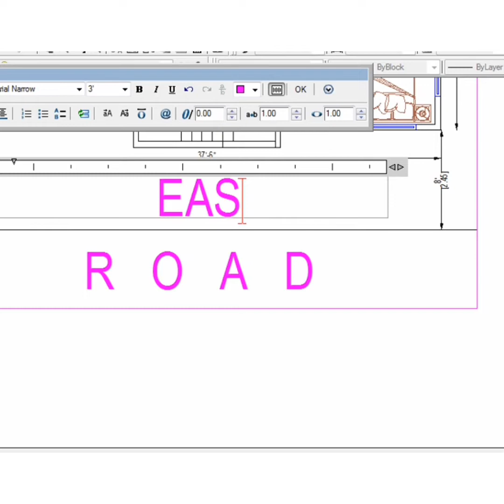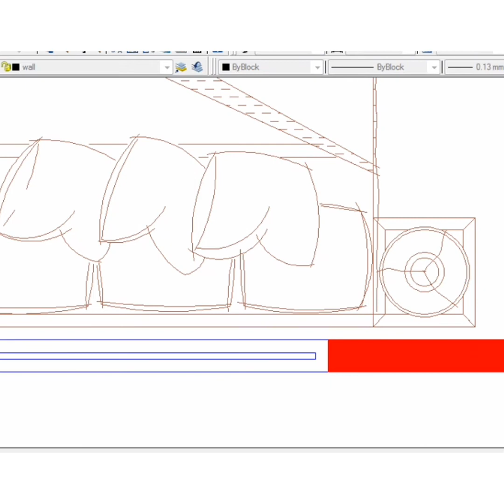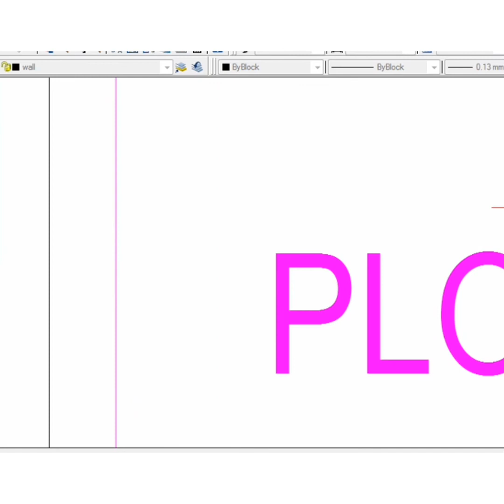33 X 37 feet House Plan for Rent purpose | Rental House Design | Bastu sastro |small হাউস প্ল্যান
33 X 37 feet House Plan for Rent purpose
 घर का नक्सा 33 फ़ीट X 37 फ़ीट
Ghar Ka Naksha |
1250 square feet house plan for rental